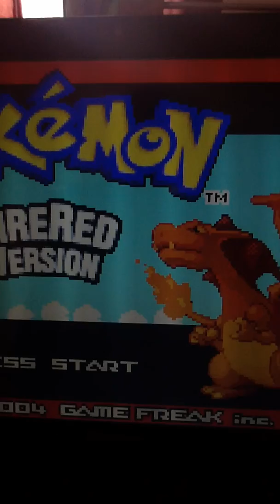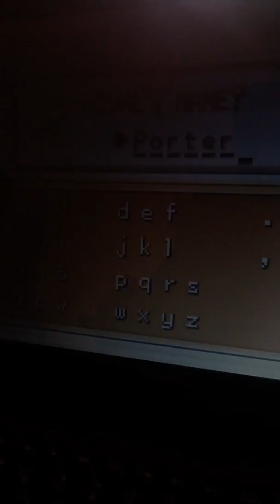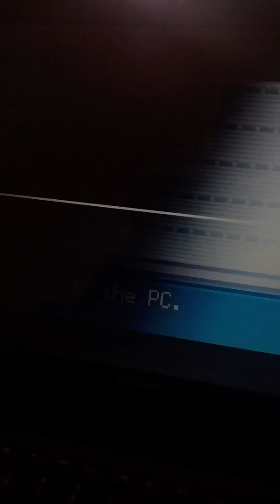Let's Play: Pokemon Fire Red - Part 1 (Breakfast Burrito)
It begins! I (with the commentary of Sam) will journey through the region of Kanto in Pokemon Fire Red. In this episode we pick our starter and get to Viridian City. Sorry it's short; the rest of the episodes will be much longer